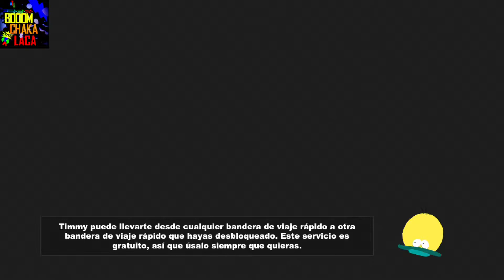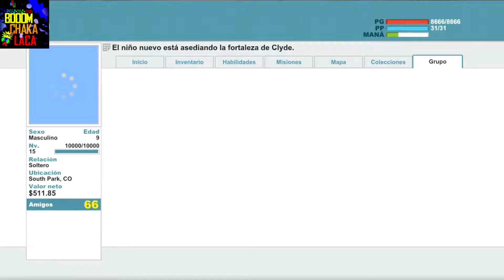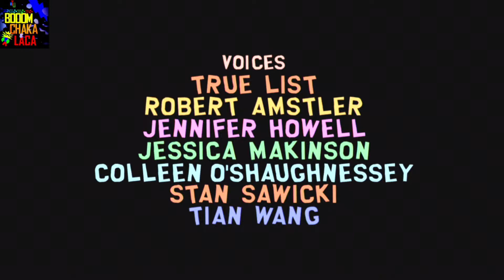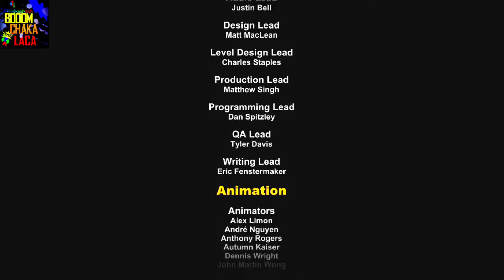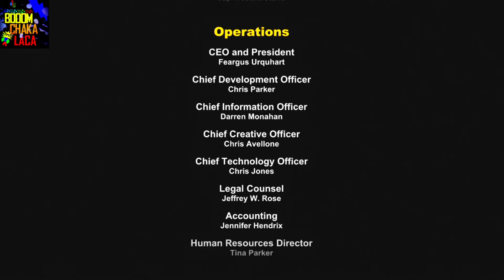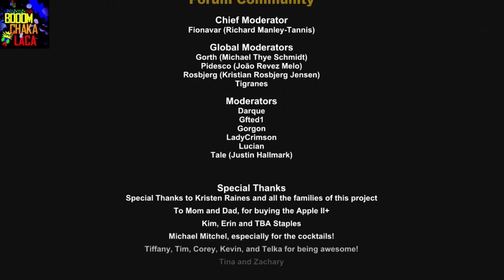Un Final Machaso!!!